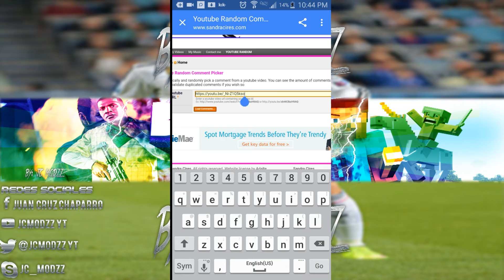Resultados de la cuenta de Bo2 chetada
El ganador tendra 1 semana para comunicarse si no lo hace escojo otro jugador

Kik- 77791020

Xd